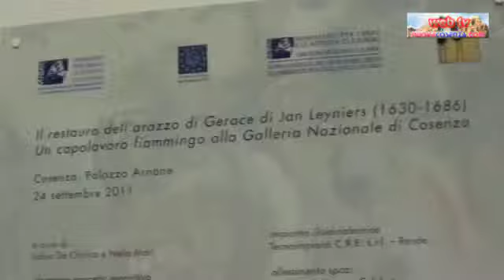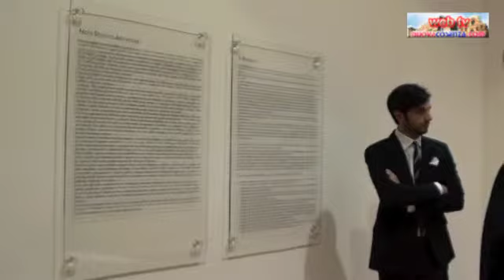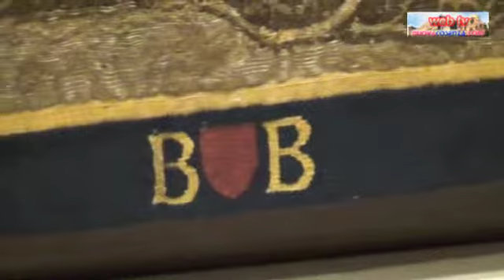Cosenza, l'arazzo di Jan Leyniers (1600- 1686) in mostra a Palazzo Arnone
L'arazzo di Gerace di Jan Leyniers (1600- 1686) in mostra a Palazzo Arnone